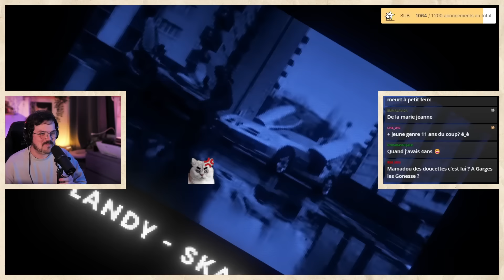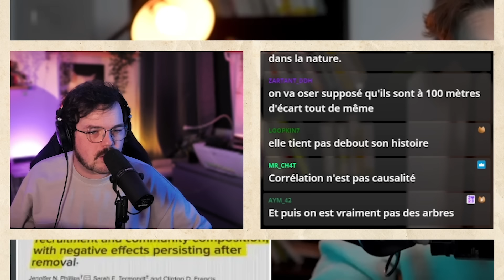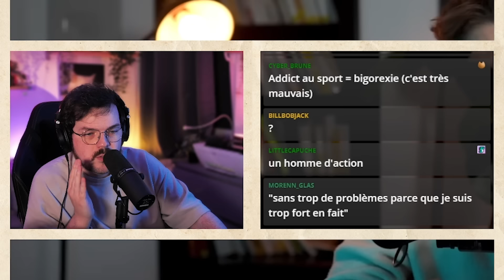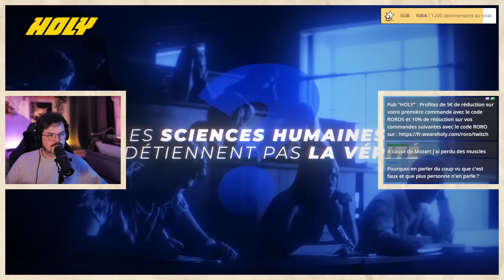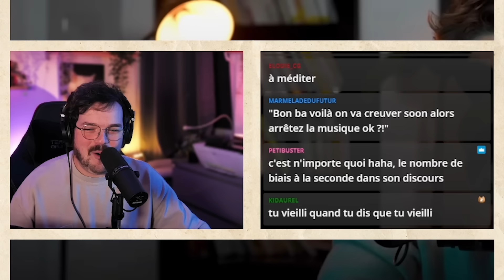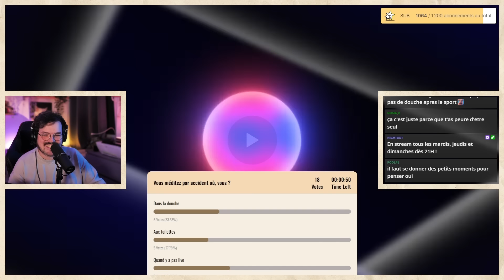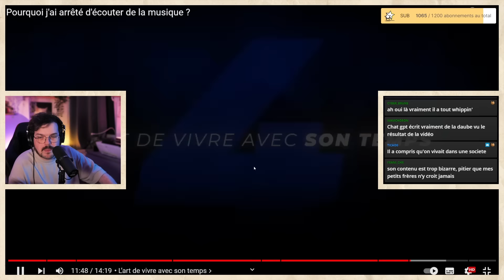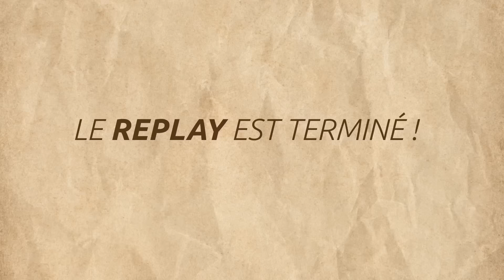La MUSIQUE fait de toi un entrepreneur NUL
Retrouvez toutes les rediffusions complètes des streams sans cut gratuitement en VOD sur ma chaine Twitch